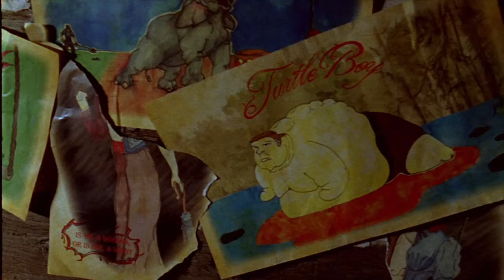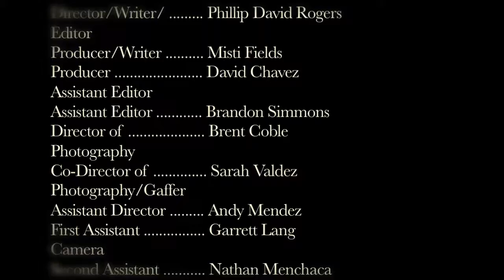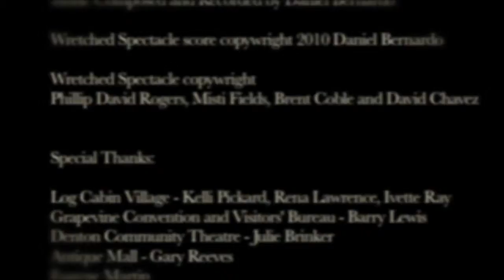Wretched Spectacle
University of North Texas 2010 Advanced Film Project

A demented doctor in 1890's America, obsessed with human freaks of nature, captures the daughter of a family of circus sideshow performers. He will soon find that appearances are deceiving.

Cast
Doctor - Ted Ferguson
May - Lindsey Hall
Wyatt - Joseph Horton
Greta - Melissa Jobe
Gerald - Christopher Malone
Barker - Jon Llanes

Crew
Director/Writer/Editor - Phillip Rogers
Producer/Writer - Misti Fields
Producer - David Chavez, Kristen Geoffrion
AD - Andrew Mendez
2nd AD - Crystal Conley
Cinematography - Brent Coble, Sarah Valdez
ACs - Garret Lang, Nathan Menchaca
Art - Miranda Droemer
Set Dec/MU/SFX - Karen Sloan
Costume - Ashley Parker
Props - Robert Boler
Sound Editor - Bryce Bezner
Sound Mixer - Clint Faber
Boom Op - Kyle Frogge
Sound Mixer - Jesus Garcia
Additional SFX - Valerie Hamlin
Key Grip - Trey Garrison
Grips - Jeffery Coombes, Brian D'Augustine, Kin Kwan, Mitch Nichley, Matt Surbaugh, Kimberly Willming